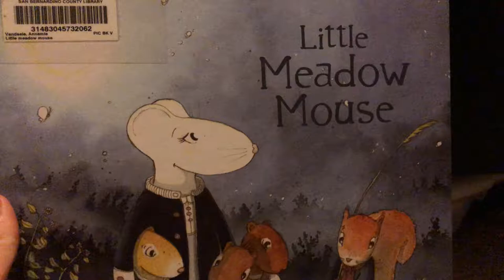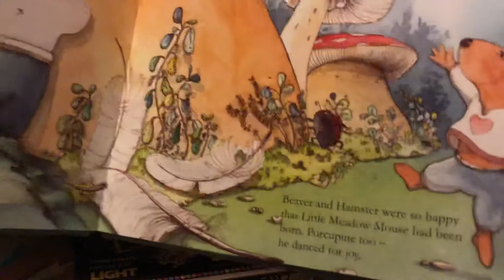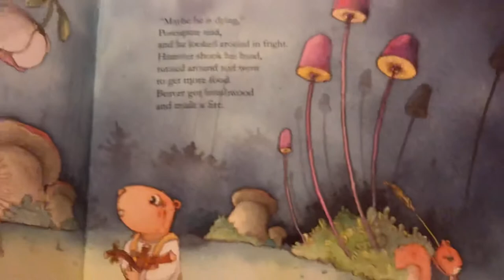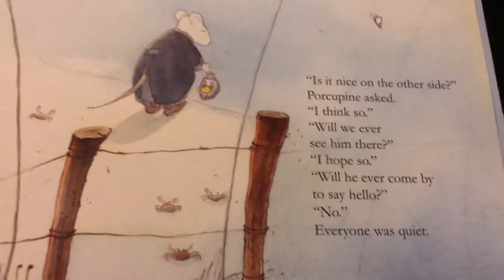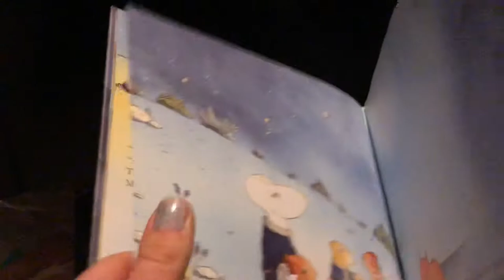Little Meadow Mouse